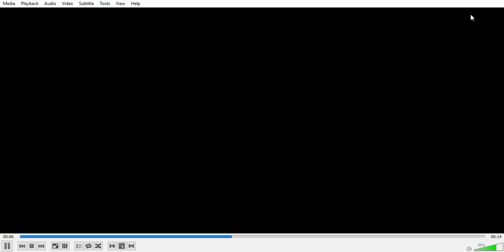HEC/Amblin Entertainment/Blue PG Notice/Deluxe Digital Studios/Macrovision (2003)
TAKEN FROM CASPER: WIDESCREEN SPECIAL EDITION! I DON'T LIKE THIS MOVIE!